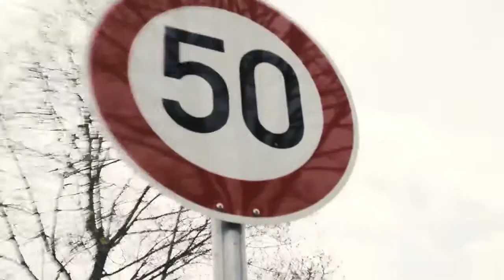50 Years of AMG - Happy Birthday from IWC Schaffhausen